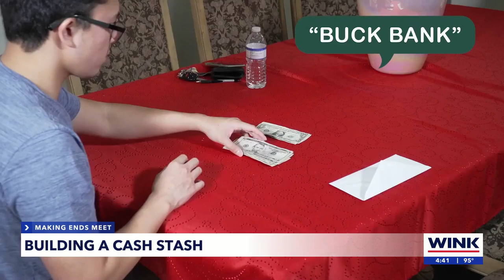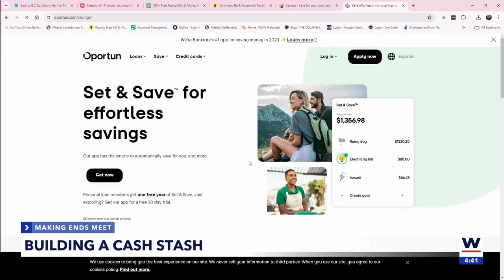Building a cash stash amid inflation crisis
Even though experts recommend an emergency fund with three to six months of living expenses stashed away in savings, one survey found nearly half of Americans only have $500 or less saved.